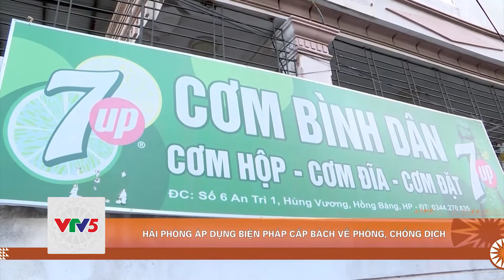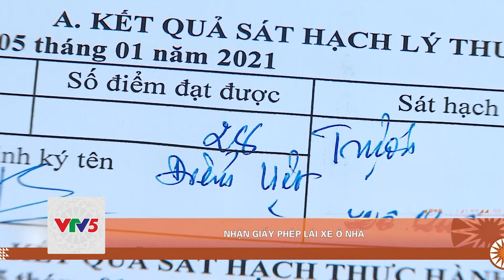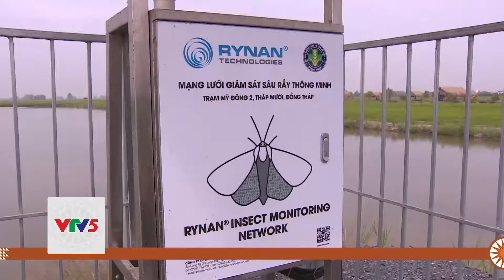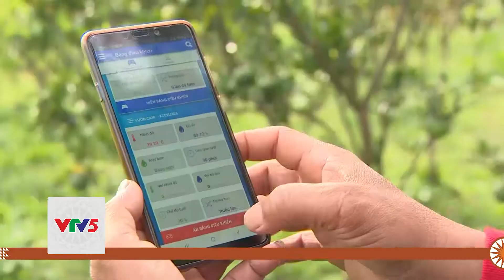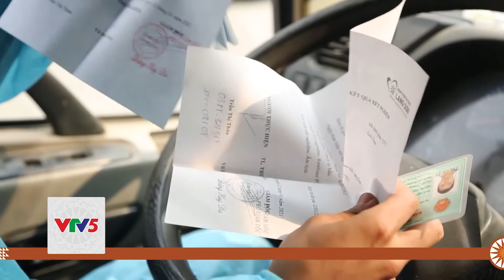[TIẾNG KHMER] BẢN TIN TIẾNG KHMER 23.02 | VTV5